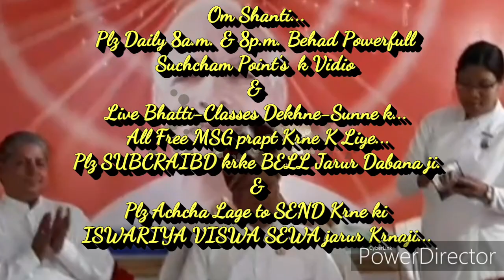ब्रम्हाकुमारी का पहला सादगी पूर्ण सम्मान समारोह, जो दिल को छू ले... By ब्रह्माकुमारी लालगंज (यू.पी.)